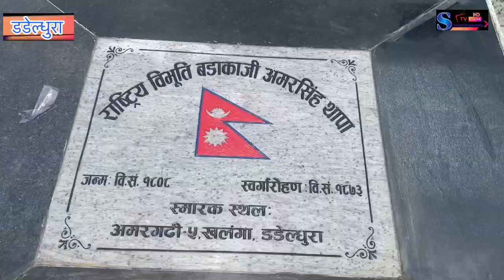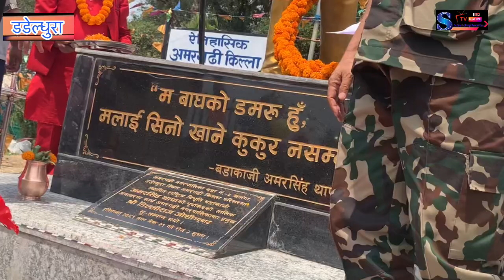डडेल्धुरामा रहेको अमरगढी किल्लामा अमरसिंहको पूर्ण कदको मुर्ती